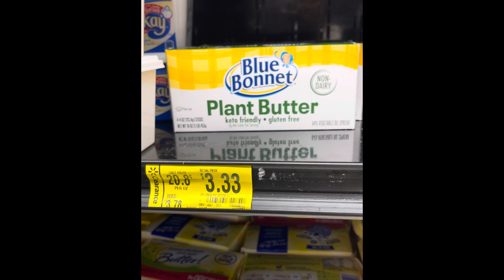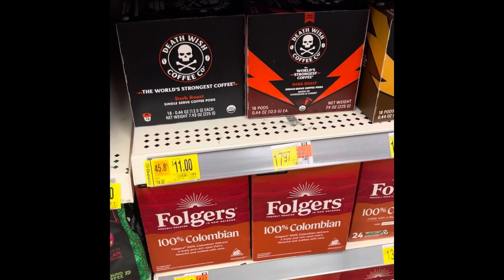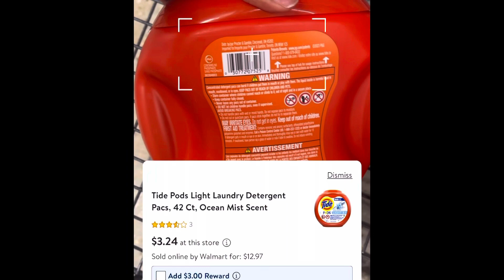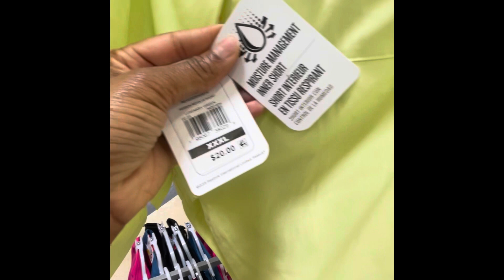Walmart Clearance Walkthrough/Run 25 Cent Sale!